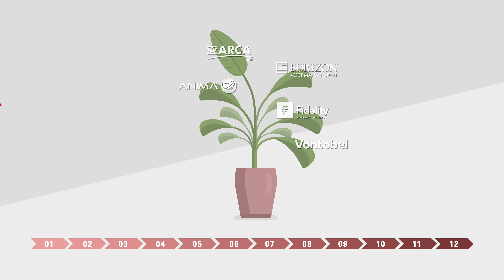Sparmix 5% | TED - 32 sec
Nutzen Sie die doppelte Chance: Festgeldkonto zu 5% verbunden mit einem Anlageplan. Zinssatz gültig für 12 Monate, bei Zeichnung innerhalb 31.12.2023